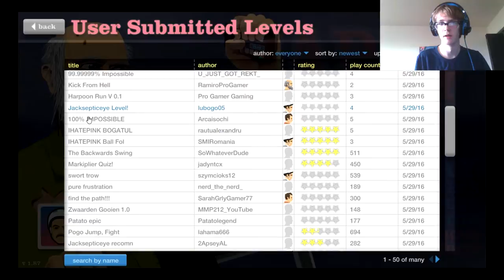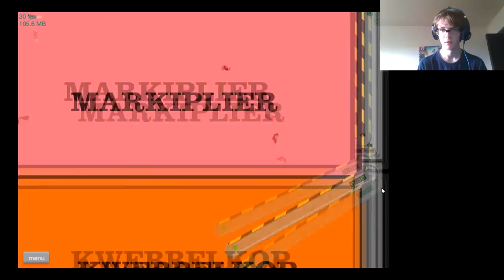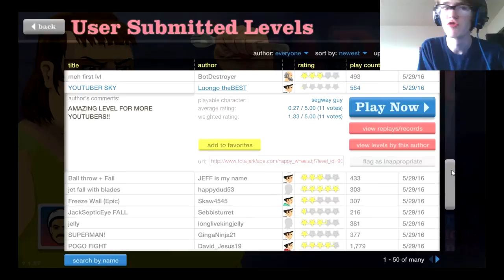jay lundgren gaming Happy Wheels episode # 1